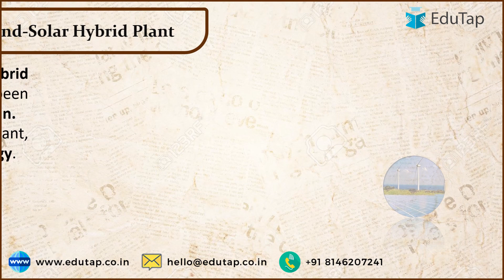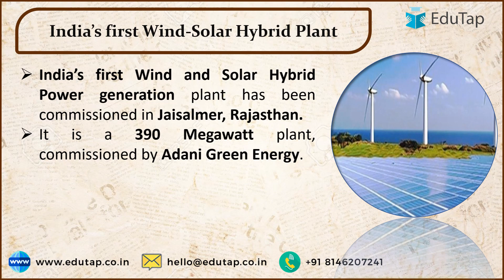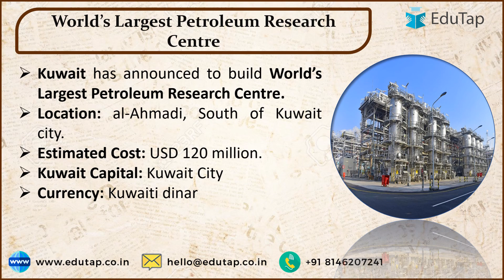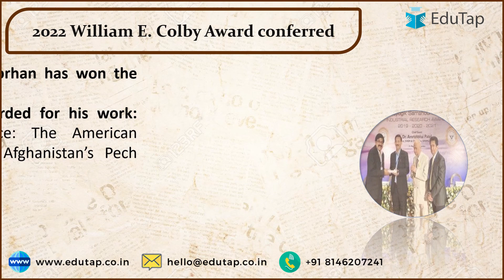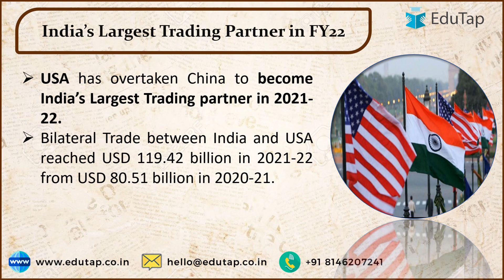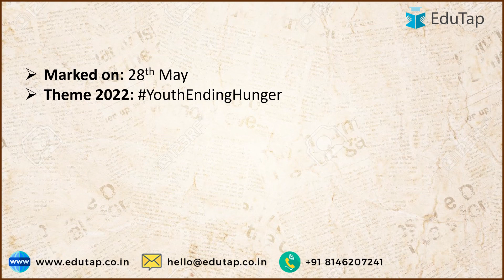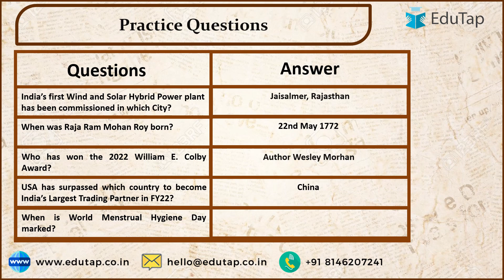30th & 31st May 2022 Current Affairs | Most Important News | Latest And Daily | Fast Track News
In this session, Devanshu sir will be discussing 30th & 31st May 2022 Current Affairs.

Test Series Maha Pack | RBI Grade B 2022 | Phase 1